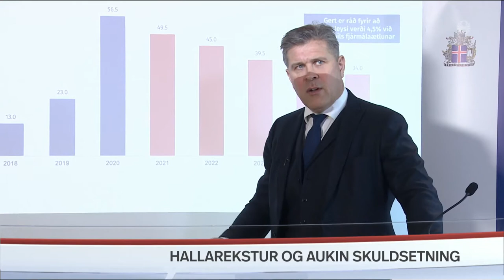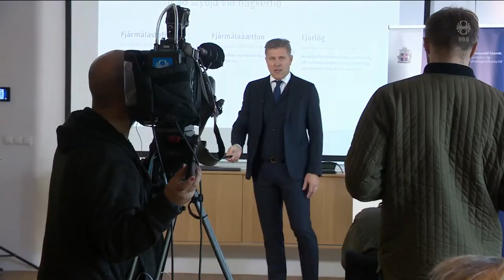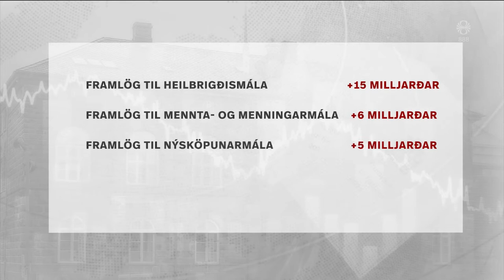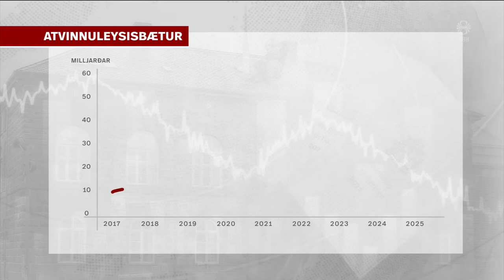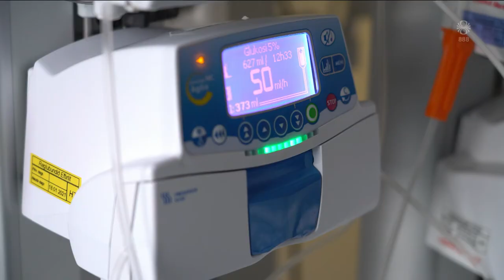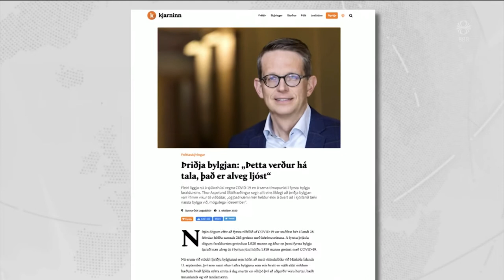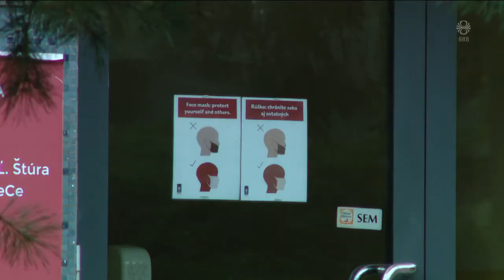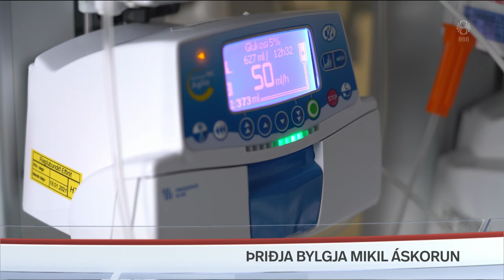Fréttir - 01. okt 2020